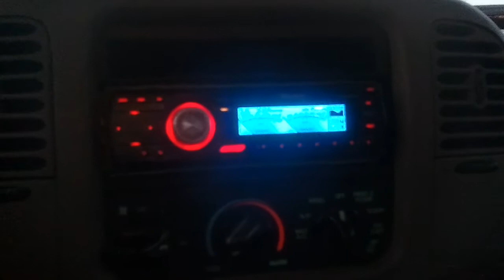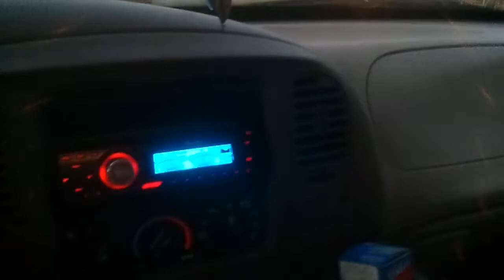2 Kicker CVR Dual Voice Coil 2 Ohm Part 1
Hey guys, sorry for the lighting, I didn't realize how bad it really was on camera.
Anyways, I have a Planet Audio 4000W Monoblock amp, 5 farad capacitor, 2 Dual Voice Coil 2 Ohm Kicker CVR 12's wired in series and NOT parallel. Any constructive criticism/tips is welcomed.

Music: Lets Get It/Sky's The Limit by Young Jeezy. I OWN NO COPYRIGHT TO THE MUSIC BEING PLAYED.